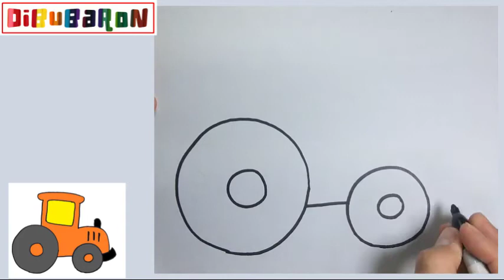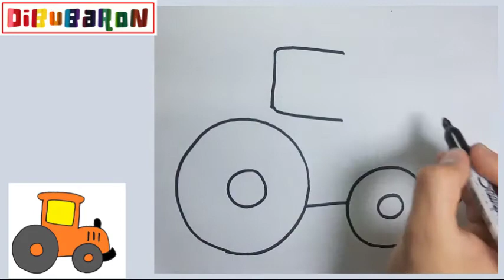Dibuja un tractor 🚜🚜🚜 Dibujos Sencillos para principiantes